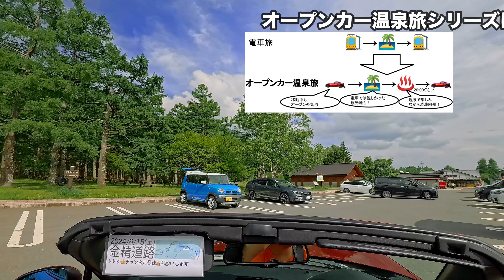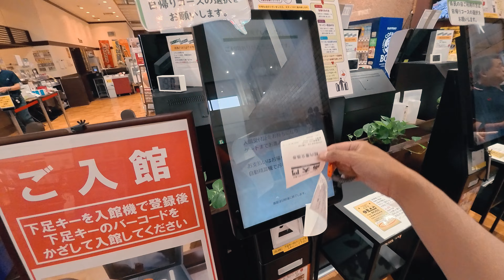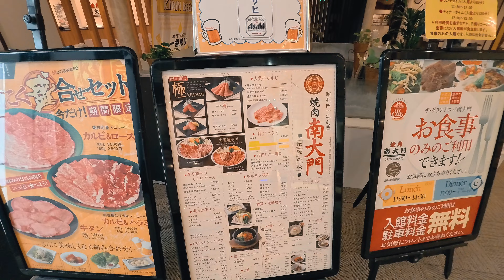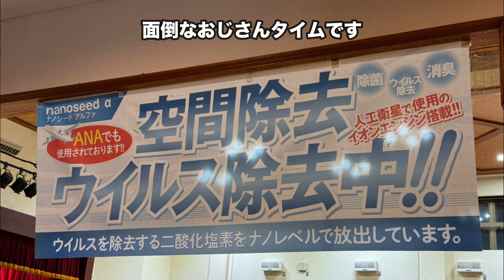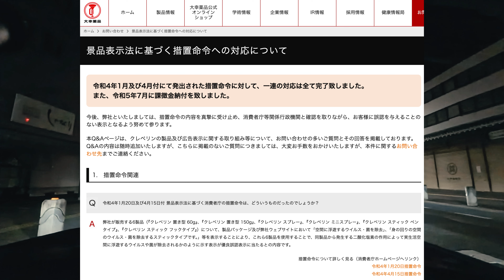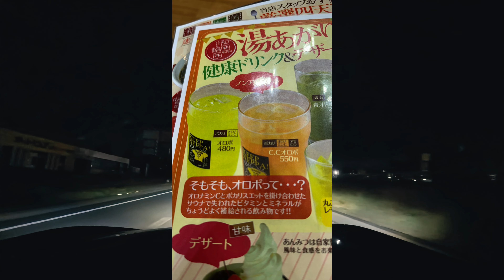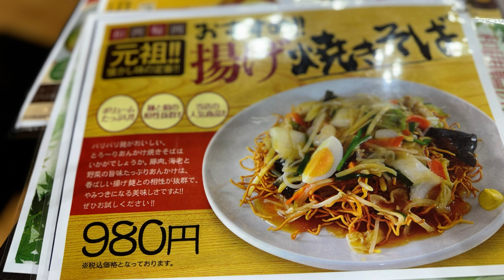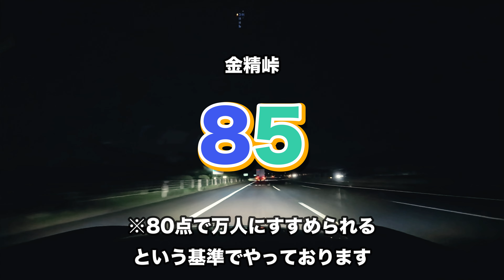【ロードスター 温泉旅 ♨️群馬 栃木 ③】中禅寺湖 に軽く寄って#いろは坂 を下りつつ、締めの温泉です！ 羽生SA もあるよ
今回は、ドライブ温泉旅シリーズ、群馬 栃木 にまたがる#金精道路 です。

この動画は、 戦場ヶ原 から最後の温泉まで。中禅寺湖 に軽く寄って#いろは坂 を下りつつ、締めの温泉です！ 羽生SA もあるよ。

2024/6/15収録

▼謝辞
ドライブ計画には以下のサイトを参考にさせていただいております。

地図画像はGoogle Map、首都高の説明には、こちらのサイトの画像を利用させていただいております。

以下のサイトのデータを利用させていただいております。提供感謝です。

* 効果音ラボ - フリー、商用無料、報告不用の効果音素材をダウンロード
* フリー無料のBGM素材・音楽素材「甘茶の音楽工房」